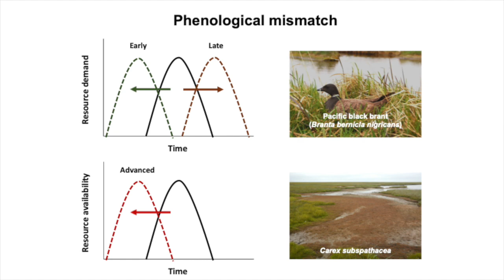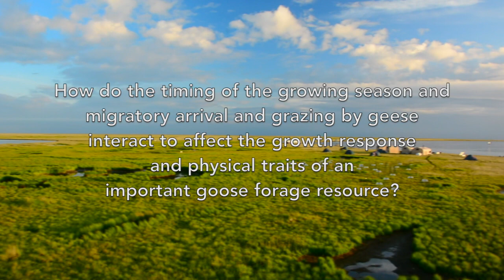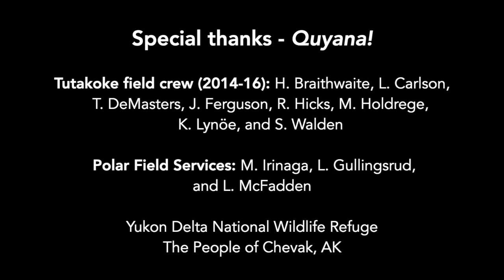Phenological mismatch between season advancement and migration timing alters Arctic plant traits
Climate change is creating phenological mismatches between herbivores and their plant resources throughout the Arctic. While advancing growing seasons and changing arrival times of migratory herbivores can have consequences for herbivores and forage quality, developing mismatches could also influence other traits of plants, such as above- and belowground biomass and the type of reproduction, that are often not investigated.

Factors affecting the timing of migration have a larger influence than earlier springs on an important forage species in the breeding and rearing habitats of Pacific black brant. The phenological mismatch prediction for this site of earlier springs and later goose arrival will likely increase above- and belowground biomass and sexual reproduction of the often-clonally reproducing Carex subspathacea. Finally, the implications of mismatch may be difficult to predict because some variables required successive years of mismatch to respond.

Journal of Ecology. 2019; 00:1-16